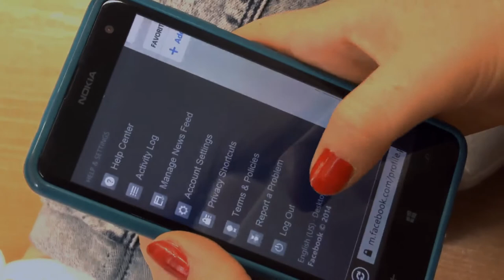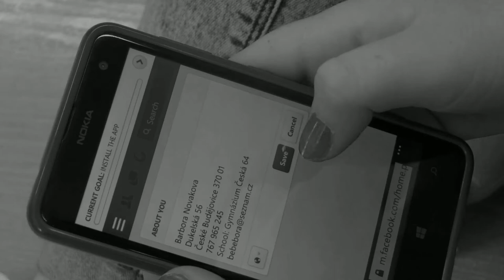Internet safety at Gymceska: story with the mobile phone